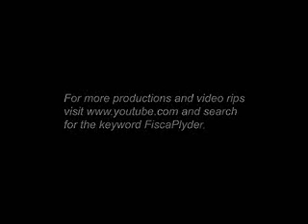Philippine Airlines ( TV Ad version 2 )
Another version of Philippine Airlines famous TV Ad aired on Philippine TV and some parts of asia, in the mid 80's